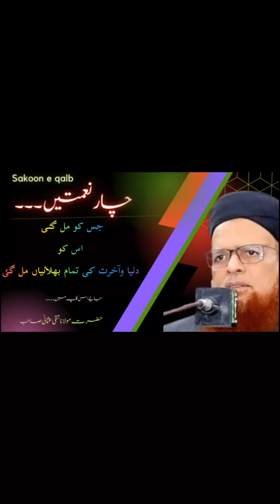04 naimtain jis ko mil gai us ko dunya o akhrat ki tmam bahlayain mil gai||Molna taqi usmani shb